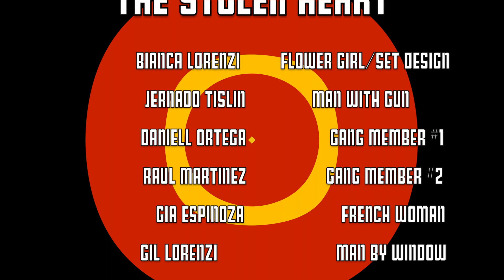The Stolen Heart - Video Art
The Stolen Heart is a cinematic visual art piece inspired by portrait photography. It features several unnamed but important characters within different settings. Otherwise, still portraits are put to motion.

DIRECTED & EDITED by Leonardo Lorenzi